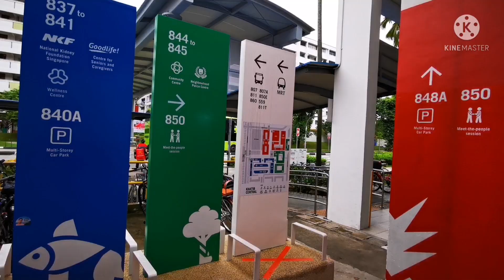DURIANS HUNTING AT YISHUN!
Since currently was durian peak season, is time to do my durian hunting.

This time round will be at Yishun area.

TOP DURIAN STATION
Address:
Block 846, Yishun Ring Road,

HOT SALES FOR 3 DAYS. 12th to 14th July 2021.
Only walk in customer and no onlines order.

MSW sold at $10 p/kg and limit to 2pcs per pax.
Pahang Black Gold $17 p/kg, no limit.

Most of the durian was fresh.
Make your move and enjoy the
the fresh and quality durian.

Type sold there:
Musang King
Black Gold
D2 Dato Dina
Pheonix
XO
and others.